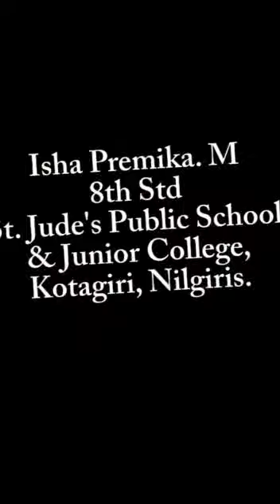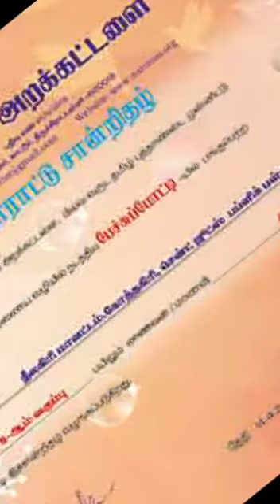மனிதம் பற்றி மிக அழகான தெளிவான விளக்கம்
தமிழ் புத்தாண்டை முன்னிட்டு நற்றிணை அறக்கட்டளை நடத்திய மாணவர்களுக்கான பேச்சுப் போட்டியின் பங்களிப்பாளர் எம்.இஷா பிரேமிகா, நீலகிரி, கோத்தகிரி